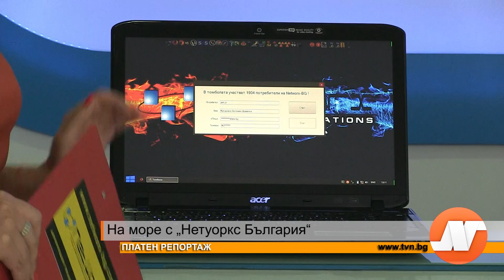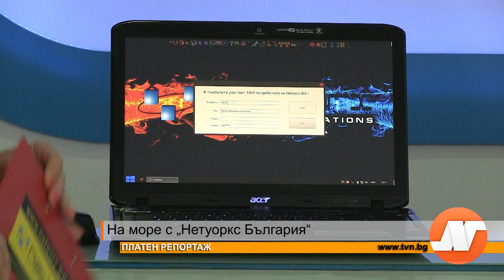На море с „Нетуоркс България"